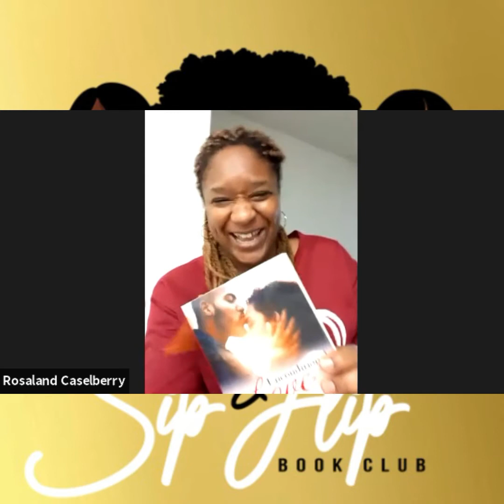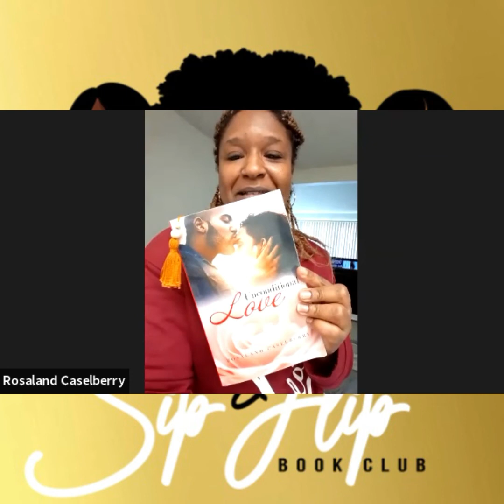Meet The Author ~ Rosaland Caselberry